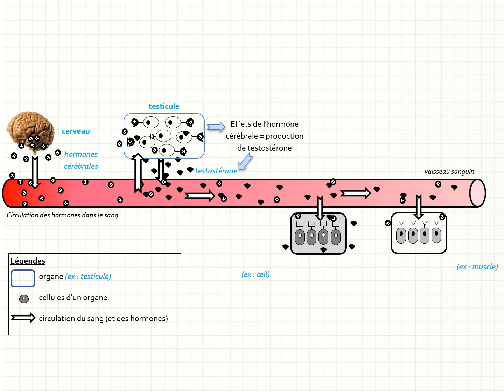SVT 3e - Schéma-bilan fonctionnel du rôle du cerveau dans le déclenchement de la puberté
A partir de la puberté, le cerveau libère plus d’hormones dans le sang, ce qui déclenche le développement des testicules et des ovaires.